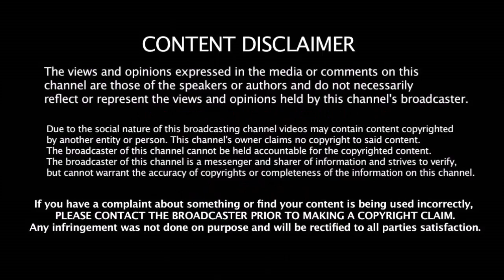ஒரே ஓவரில் 3 Wicket - சாதித்து காட்டிய உமேஷ் யாதவ் | Umesh Yadav Excellent Bowling | RCB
ஒரே ஓவரில் 3 Wicket -  சாதித்து காட்டிய உமேஷ் யாதவ் | Umesh Yadav Excellent Bowling | Royal Challenges Bangalore